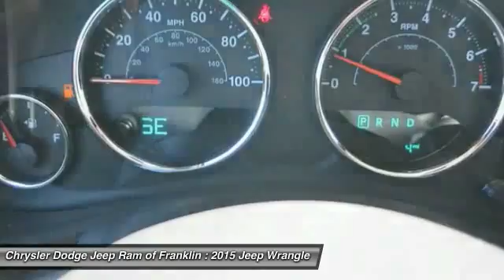2015 Jeep Wrangler Franklin TN L770581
2015 Jeep Wrangler Unlimited Altitude